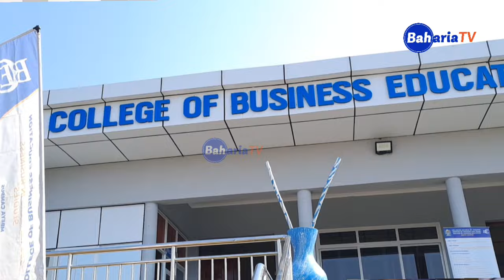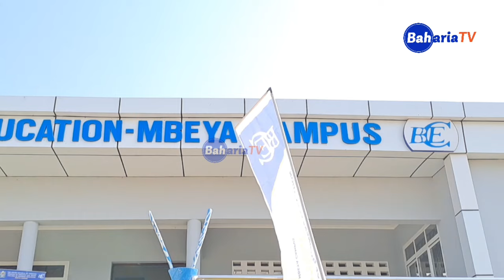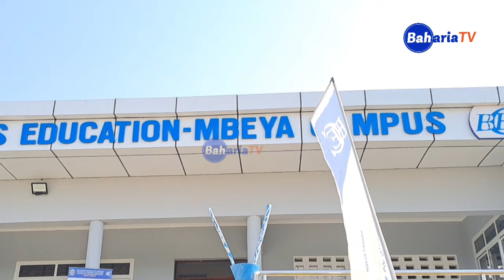CHUO CHA CBE CHAWEKA RECORD MPYA MBEYA, WAZINDUA MASOMO YA DEGREE! RC AFUNGUKA HAYA KUWAPONGEZA